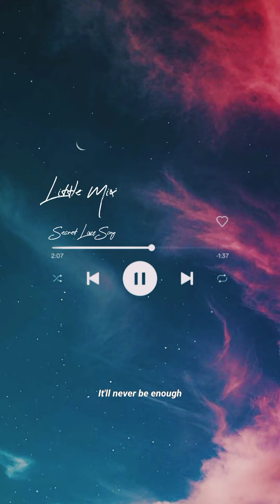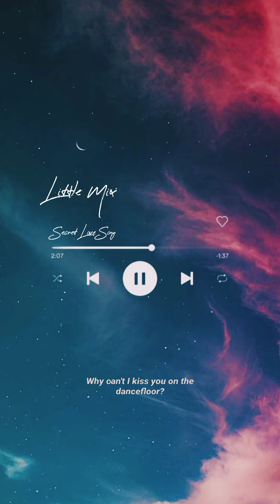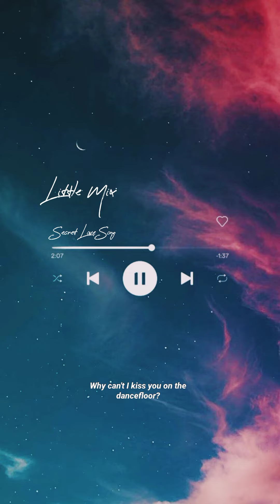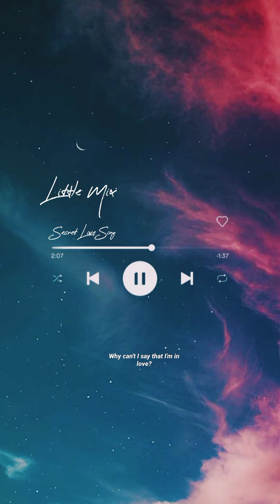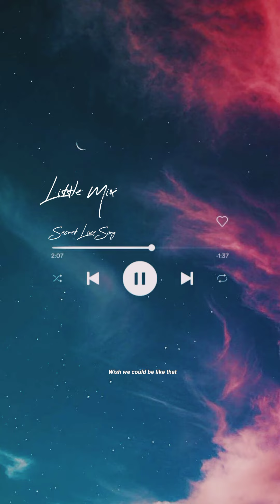Secret Love Song - Little Mix ft. Jason Derulo Lyrics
Source: Musixmatch Songwriter: Jason Joel Desrouleaux / Jez Ashurst / Emma Rohan / Rachel Furner Secret Love Song lyrics © Universal Music Corp., Jason Derulo Publishing, Major 3rd Music Limited, Irving Music Inc., Major 3rd Music Ltd